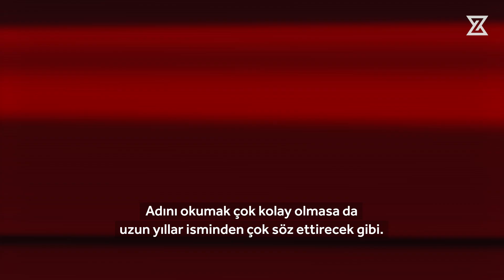Kvaratskhelia'nın idolü Süper Lig'de oynadı!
Editörümüz Selen Cansu Aksoy, Altın Çocuk'un 3. bölümünde Avrupa futbolunun parlayan yıldızı Khvicha Kvaratskhelia'yı anlattı.
İdolü bir dönem Süper Lig'de oynadı.

Babası, Trabzonspor'un efsaneleriyle şampiyonluk yaşadı.

3 ay onunla çalışan hocası, arkasından ağladı.